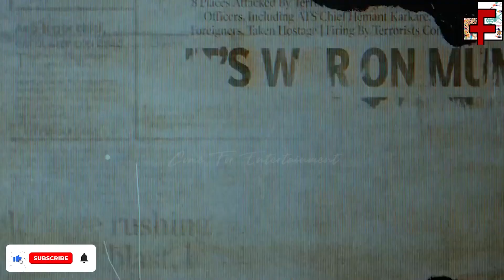Dhruva Natchathiram - Release Date | Chiyaan Vikram, Harris Jayaraj, Gautham Vasudev Menon